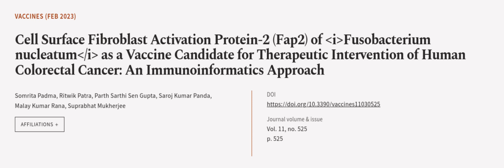Cell Surface Fibroblast Activation Protein-2 (Fap2) of Fusobacterium nucleatum as a V... | RTCL.TV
### Keywords ###

### Article Attribution ###
Title: Cell Surface Fibroblast Activation Protein-2 (Fap2) of Fusobacterium nucleatum as a Vaccine Candidate for Therapeutic Intervention of Human Colorectal Cancer: An Immunoinformatics Approach
Authors: Somrita Padma, Ritwik Patra, Parth Sarthi Sen Gupta, Saroj Kumar Panda, Malay Kumar Rana ,and Suprabhat Mukherjee

### Video Timestamps ###
0:00:00 - Summary
0:00:54 - Title
0:01:01 - Outro
0:01:05 - End